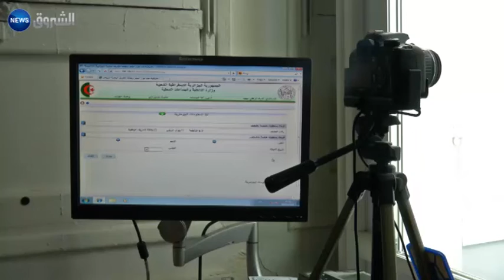الجزائر: العراقيل التقنية تعرقل سير اصدار جوازات السفر البيومترية في بعض البلديات